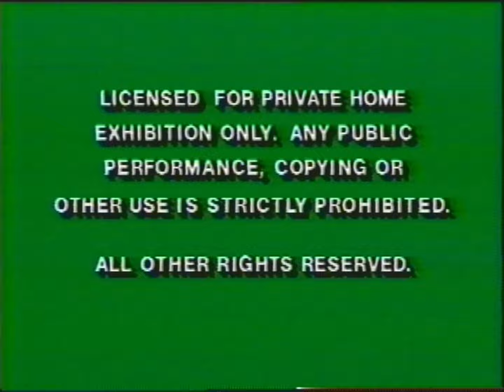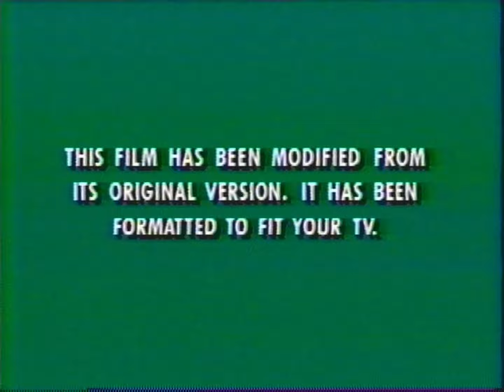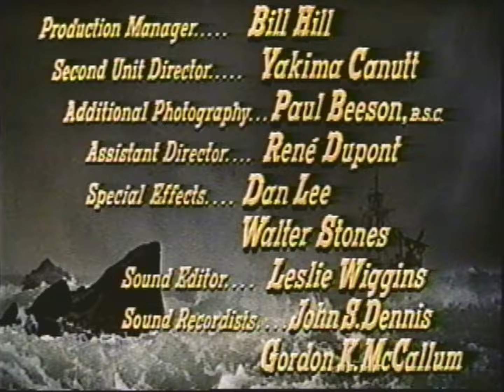Opening To Swiss Family Robinson 1997 VHS 60fps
Here's the VHS opening of Swiss Family Robinson